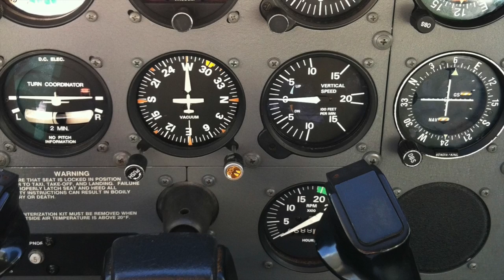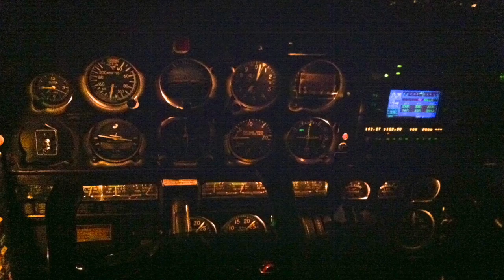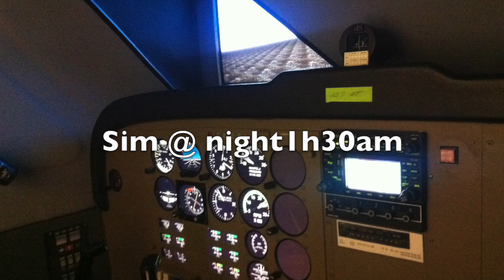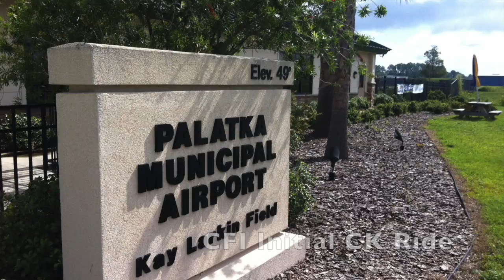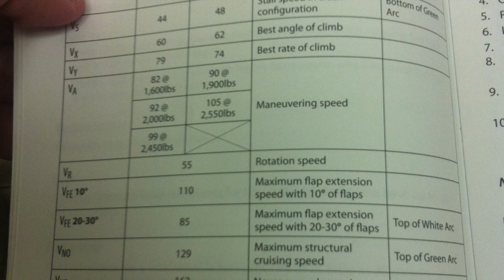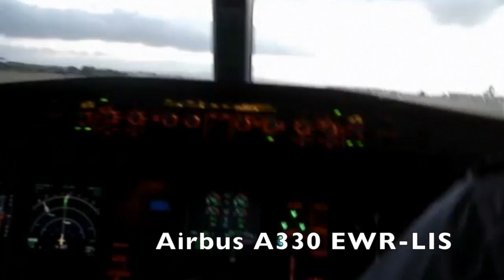ATP Flight School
This video is about ATP Flight School.